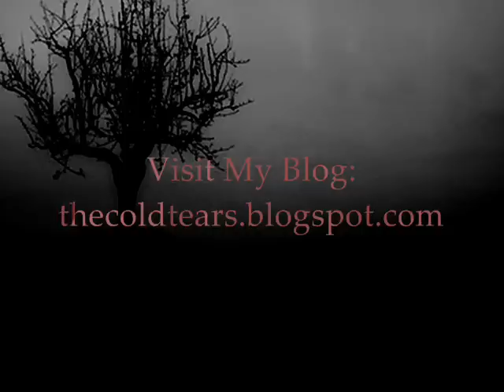DREAM AFFAIR - Silent Story